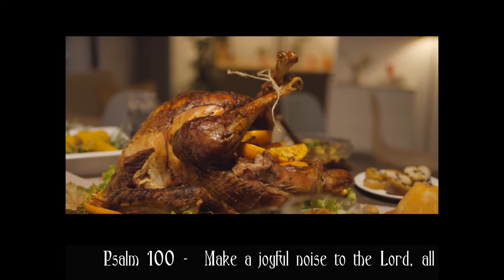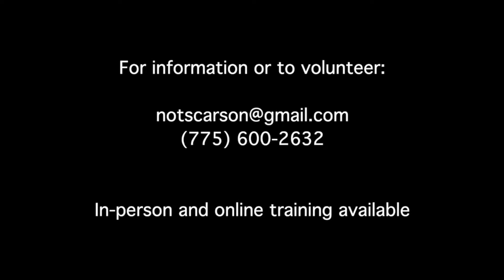igastts2e4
I've Got A Story To Tell with Dan Skinkis, Season 2, Episode 4